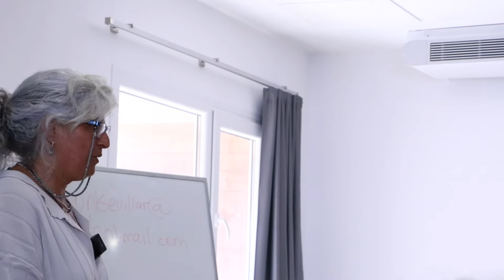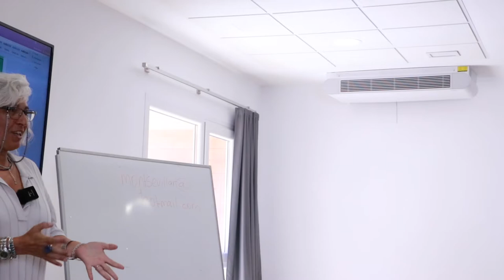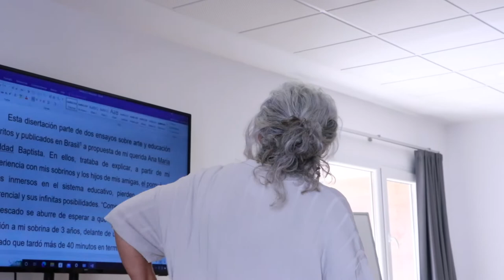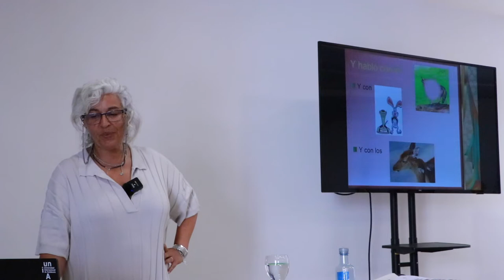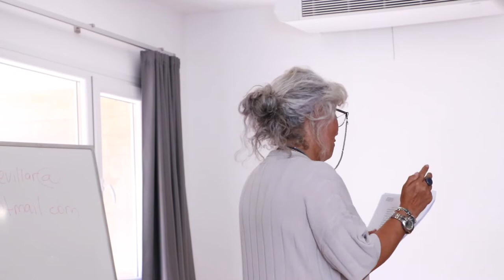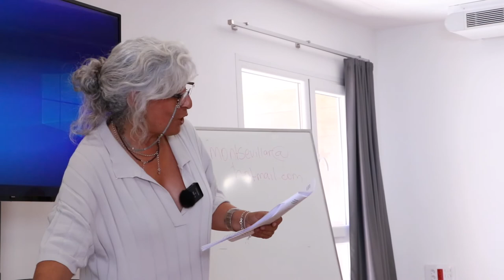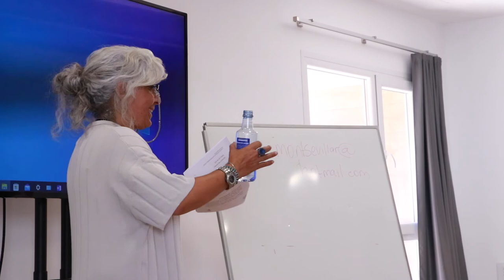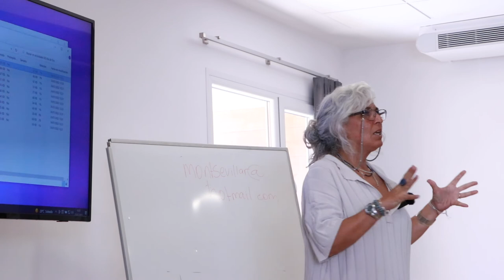Montserrat Villar. Voces del Extremo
Montserrat Villar González apuesta por habitar las brechas del sistema educativo para que la poesía y la literatura se conviertan en agente transformador en las aulas para enseñar a pensar. La charla se produjo en el encuentro en la Universidad Internacional de Andalucía ’Voces del Extremo. La poesía que nos transforma cambia el mundo’.